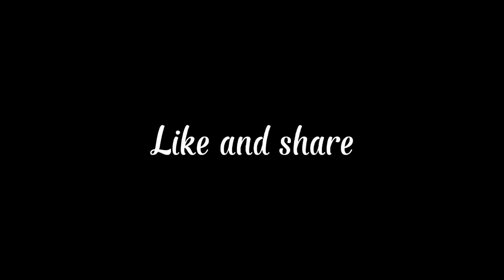Farming | Paddy Farming Using Tractor Machine | Paddy Thresher Machine | Farm🤔 | Green Farm | fun😎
Intro:- Farming | Paddy Farming Using Tractor Machine | Paddy Thresher Machine | Farm🤔🤔 | Green Farm | fun😎😎

Description:- Farming is the first work which is done by people for their living. I am making this video from terai region of Nepal. We specially use two ways to plough or dig the land which is using cattle specially OX and another way is using Tractor Machine. And in this video I only show thresher machine purifying paddy.
                                                               Our uncle, helping dada are come together to complete this paddy purifying process and when it is done then they divide these paddy to each other. Also, tractor machine are mostly used machine in our place. Did you know that? Around 60% of people do farming in Nepal. farming in Nepal help farmer to run his/her live hood.

Social Media

Video title:- Farming | Paddy Farming Using Tractor Machine | Paddy Thresher Machine | Farm🤔 | Green Farm | fun😎